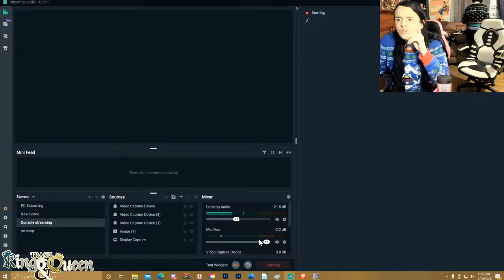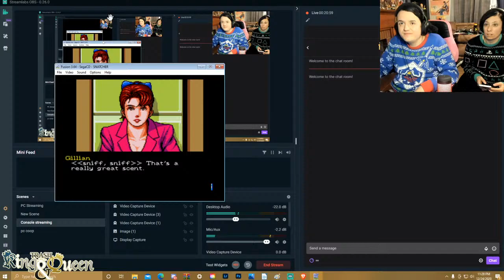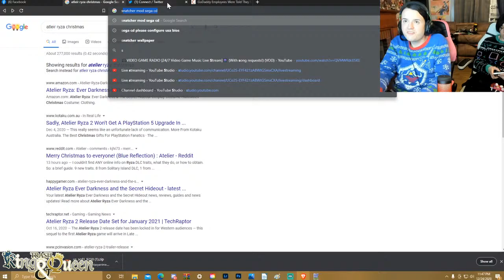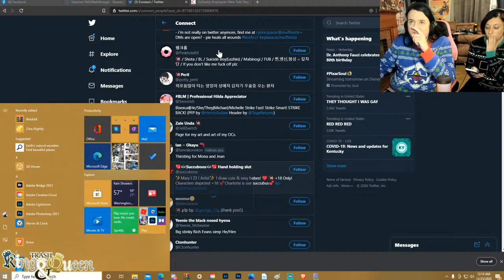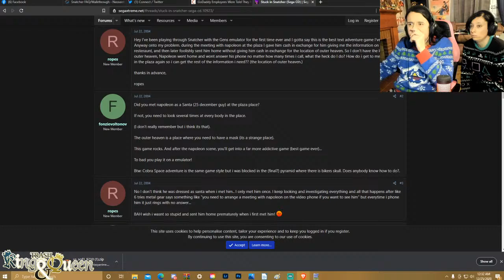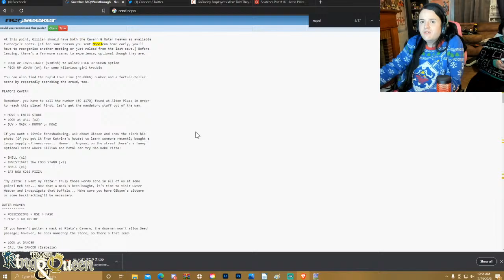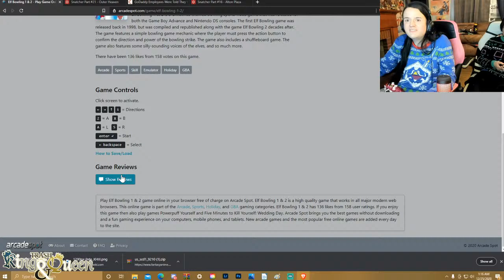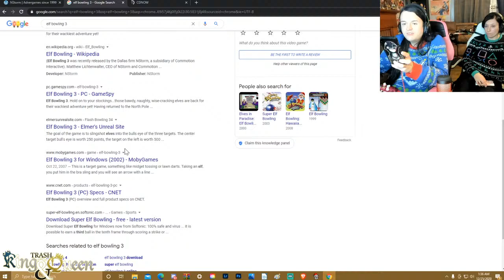Drinking Eggnog and Opening Christmas Presents- Snatcher Pt 2 Also Elf Bowling at the end